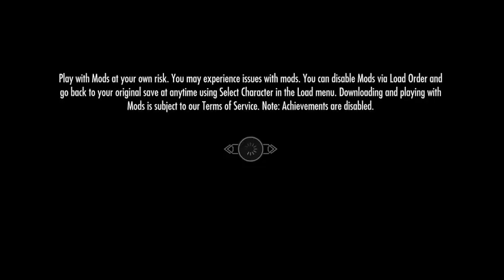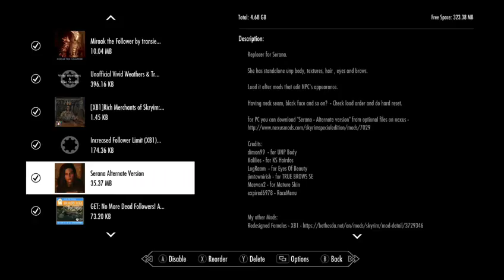(XB1) modded skyrim SE playthough #28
hey guys and welcome back to part 28 of modded skyrim, i hope you guys are enjoying the series where i am 28 part in and continue the series for a long long time, this video i complete more quests here and there so i hope you enjoy this 1 hour and 20 minute video the next few videos will hopefully be along the same length for a while then it'll be back to a hour, as always thanks for watching and dont forget to leave a comment and a like -- Watch live